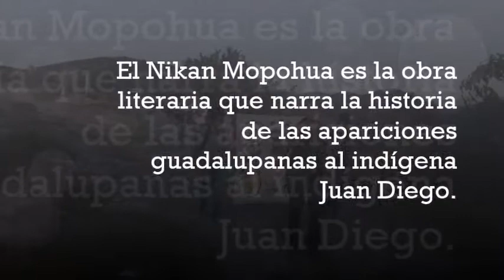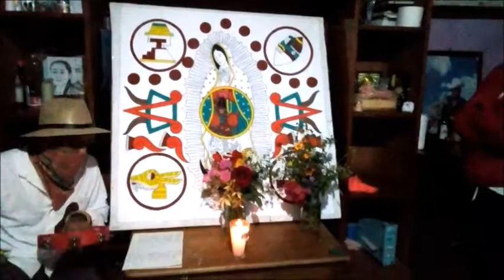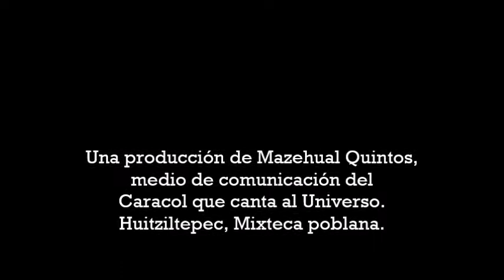¿Es el Nikan Mopohua un canto sagrado de la antigua religión náhuatl?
El Nikan Mopohua es la obra literaria que narra la historia de las apariciones guadalupanas al indígena Juan Diego. Fue escrito en el alfabeto latino, en lengua náhuatl, a mediados del siglo XVI,  por un
indígena nahua.